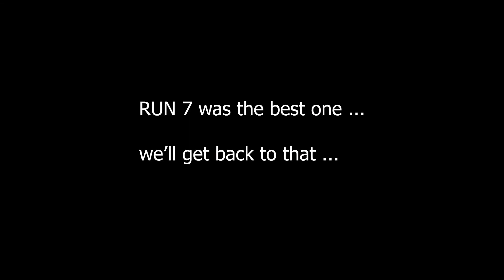Man Loses to Pre-Patch Gold Stake 33 Times // Balatro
Yung Skrrt playing Pre-Patch Gold Stake Balatro with Green Deck
I really ran this 33 times ... the W is coming I promise

If you enjoyed the run (even though I lost),
Which deck / stake should I do next ?

00:00 Intro / Explanation to Pre-Patch
00:59 Run 1 - 33
08:41 Run 7 (Best Run)
09:44 Wrathful Joker (Foil)
12:41 Abstract Joker
15:39 Arrowhead
16:02 Acrobat & Devious Joker
21:56 Throwback